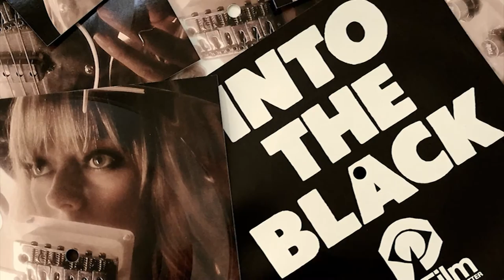Chromatics - Into The Black (D.A.M.N Cover)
Heard this song a week ago, and just had to cover it. Simple but amazing tune. The ending cut off a little soon because I forgot I only have 21 frets on my Dean. Enjoy!

My websites below..